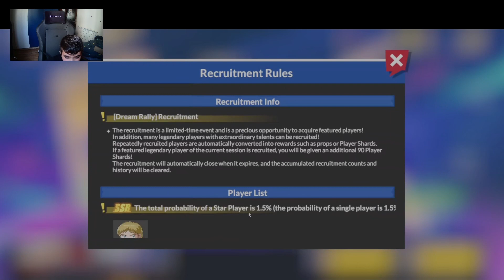Captain Tsubasa Ace - New Character CONTI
100 Ticket New Character CONTI - Captain Tsubasa Ace Showdown

captain tsubasa ace gameplay
captain tsubasa ace global release
captain tsubasa game
captain tsubasa ace showdown
captain tsubasa PvP
mobile games
soccer
football games
football
captain oliver
kojiro hyuga
Masao Tachibana
Kazuo Tachibana
captain Majed